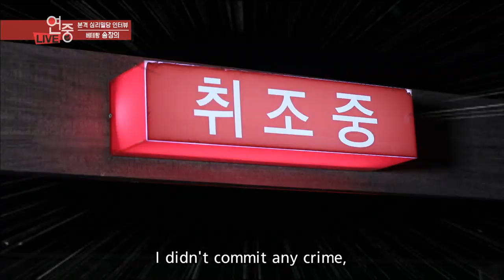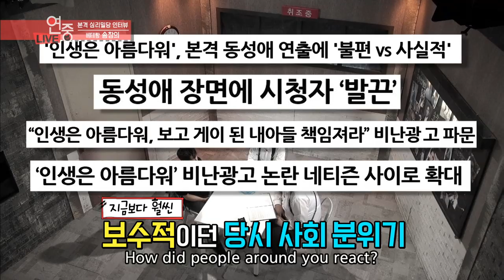Interview with Song Changeui(송창의) (feat. THE BOYZ Ju Haknyeon)[Entertainment Weekly / ENG]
▶Interview with Song Changeui(송창의) [Entertainment Weekly / ENG]